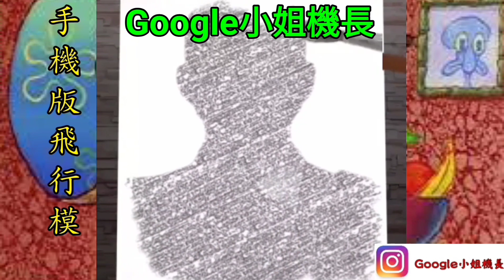〔ATC錄音〕回顧2018年AN-225降落奧克蘭，機師紛紛申請要看看這架超大貨機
本集模擬飛行軟體：RFS

回顧2018年AN-225降落奧克蘭，機師塔台均引頸期盼，想親眼看看這架世上獨一無二的超大運輸機，然而，據信這架世界上最大且唯一的運輸機已於2022年的烏俄戰爭中嚴重損毀。

跟大家推薦的北歐風背包 : SPLÄSH 16'' 灰褐色&經典黑
✅使用高品質且容易清潔的防水材質製成
✅附襯墊的筆電夾層可容納11-16 吋的筆電
✅透氣的襯墊為您的背部帶來舒適感

迎接春天，凡購買背包或優惠組合，即獲贈Spläsh Plånkan卡夾
註冊信箱還享10%折扣
全球免運，30天內免費退換

中國南方航空3456航班空難

西北航空255航班空難

華航587航班+以色列1862航班

俄羅斯航空593航班空難-客機墜毀無人生還

民航106航班事故(台中神岡空難)

中國北方航空6910航班

ATC錄音(真實事件)
那些誤在頻道上廣播的機師們

天氣惡劣，飛機無限盤旋，導致沒油墜機

塔臺指示飛機轉向,機師卻不予理會